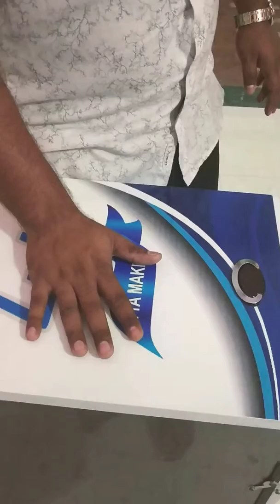New machine demo vedio only for Atta.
Lubi Gold Flour Mill demo